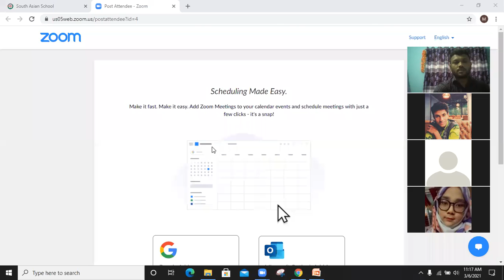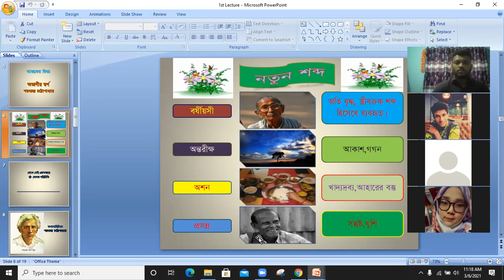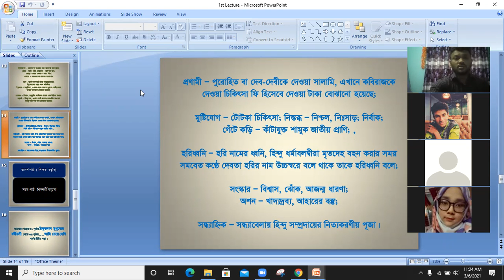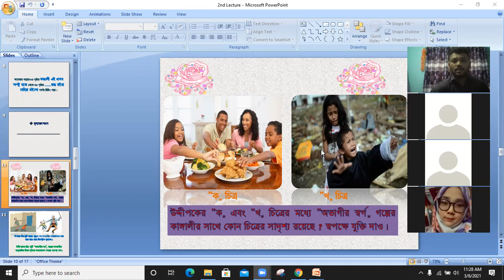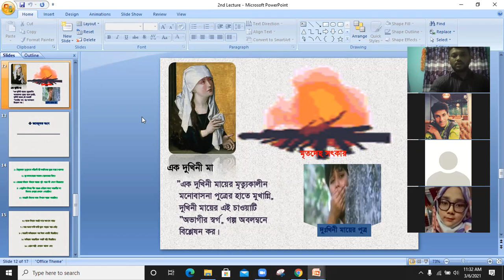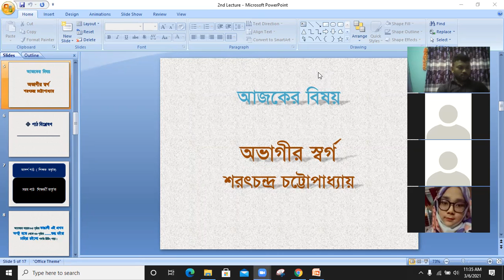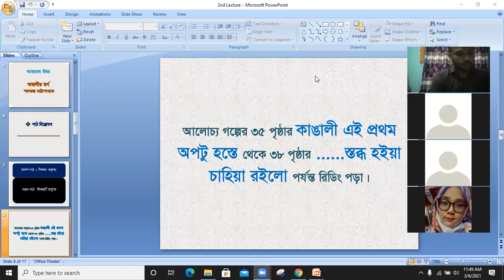class ten B1 by mizan sir